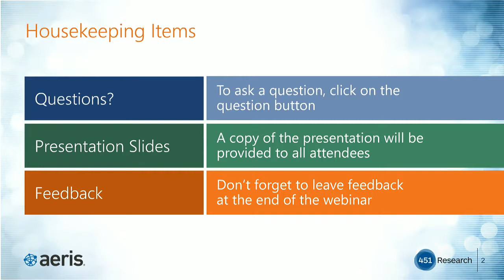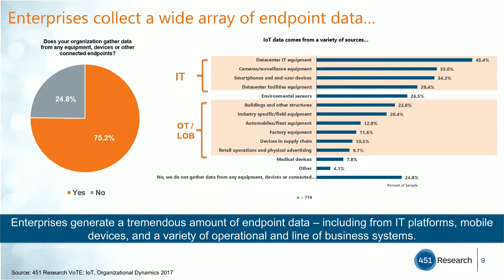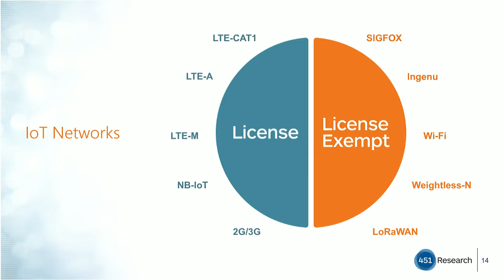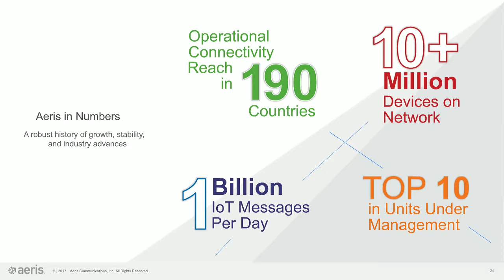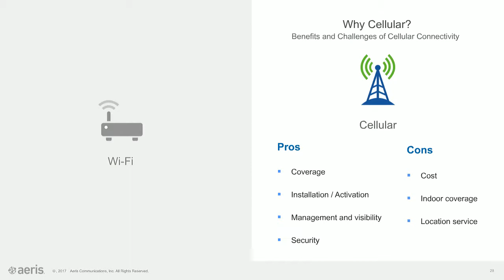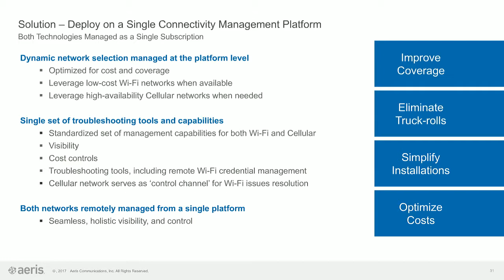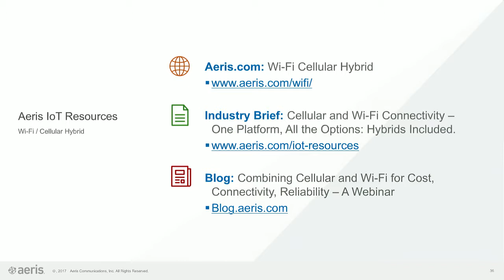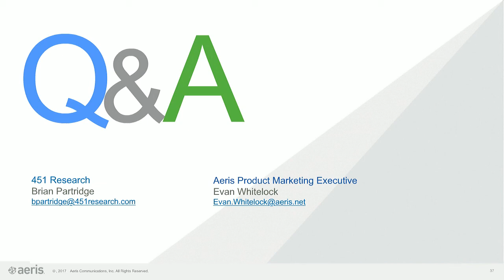Next Generation Hybrid IoT Connectivity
Connectivity providers now are able to present a hybrid amalgamation of cellular and Wi-Fi features, created to exploit the complementary powers of each technology.